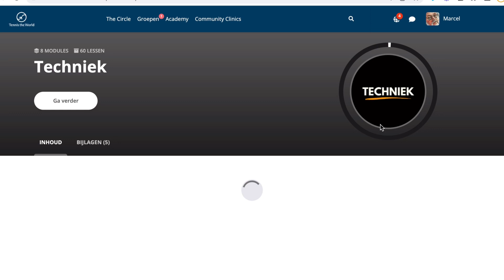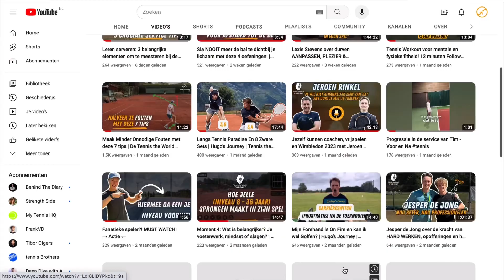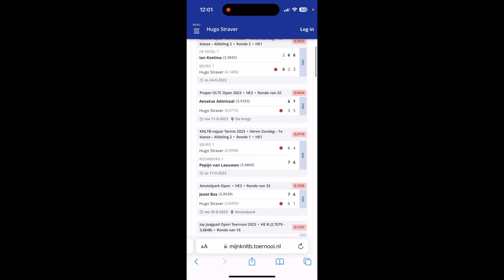Wie Durft Wint… (HUGE ANNOUNCEMENT) | Hugo’s Journey | #26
Al jaren zit deze stap ik mijn hoofd.
Ik durfde de stap alleen niet te zetten.

Wie durft wint!

In deze video ga je ontdekken waar ik het over heb… are you ready? ;)

🎾 Competitie wedstrijd

🏋️ Fysieke training

💼 De groei binnen Tennis the World

🧘‍♂️ Ontspanning voor betere prestaties

Wil je de Nederlandse video’s, tips en programma’s blijven volgen voor progressie in je spel?

We hebben een specifiek programma voor spelers… en een specifiek programma voor tennisleraren

Join the Circle of Progress 💪

Volg Tennis the World op

Check de podcast op